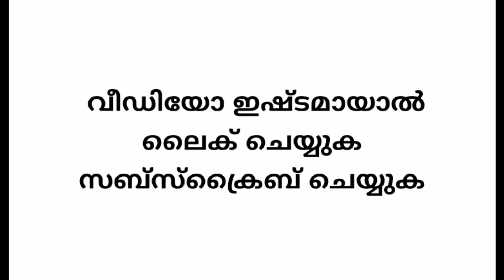നൗകാസനം / യോഗാ സയൻസ്